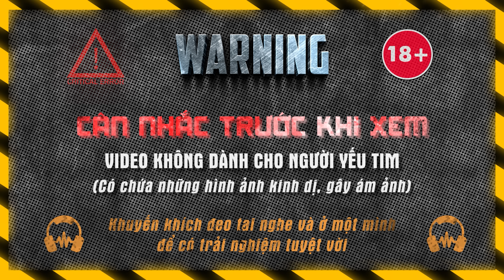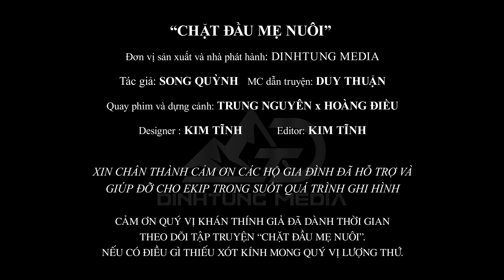NHÀ MA TẬP 105 | LẤY MẠNG BÀ GIÀ NUÔI - CHUYỆN MA CÓ THẬT RÙNG RỢN - MC DUY THUẬN | FULL 4K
► Sản xuất và phát hành: DinhTung Media
► Tác Giả: Song Quỳnh
► Biên Tập: Kiều My
► Editor: Kim Tĩnh
► Design: Kim Tĩnh
► Dẫn truyện: Mc Duy Thuận
► Quay phim và dựng cảnh: Hoàng Điều & As Nguyên

Cảm ơn quý khán thính giả đã dành thời gian theo dõi tập truyện "Lấy Mạng Bà Già Nuôi"
Nếu có điều gì còn thiếu xót kính mong quý vị lượng thứ.

Vu duy thuan
Techcombank